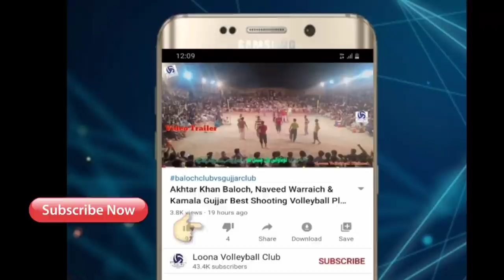Akhtar Khan Baloch Vs Naveed Warraich & Noor Kharal Challenge Match In Kanju Stadium 11-9-2020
Akhtar Khan Baloch & Suleman Cheema Vs Amir Sara & Tahir Loona
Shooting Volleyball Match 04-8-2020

Shooting_Volleyball_11_9_2020 Akhtar_Baloch_Best_Player شوٹنگ_والی_بال_میچ Akhtar Khan baloch Club Sardar Akhtar Khan Baloch, Malik Nasir Saeed Awan, Kallem Allah 25 Alla, Faisal shah, Tayyab Khichi, Sheraz, ZAHID Netman Kharal Club Rai Noor Kharal, NAVEED Warraich, Arshad Kharal, Rana Sohail, Shooting VolleyballVideo 2018/2019 Free Download And Watching Subscirebed My Chennal For More Best Volleyball Video .?. Akhtar Khan Baloch Best shooting volleyball match .?. Kanju Stadium Volleyball Match .?. Mohsin Farooq Samoot Mohsin Samoot Mohsin Samoot Volleyball Match Mohsin Farooq last Video new shooting volleyball show match new shooting volleyball show match shooting volleyball new match shooting volleyball new match 2018 shooting volleyball match chakwal shooting volleyball match download shooting volleyball match free download shooting volleyball match hd shooting volleyball match kamala gujjar shooting volleyball show match 2019 shooting volleyball show match 2018 shooting volleyball show match 2017 shooting volleyball show match download shooting volleyball show match 2016 loona volleyball club, loona shooting volleyball free download shooting volleyball show match new shooting volleyball match new shooting volleyball show match new shooting volleyball match 2019 new shooting volleyball 2019 shooting volleyball new match 2018 new volleyball match new volleyball 2019 akhtar khan baloch best akhtar khan baloch best smash akhtar khan baloch volleyball match, akhtar khan baloch vs shani gujja akhtar khan baloch vs gujjar club sardar akhtar khan baloch volleyball match Fallow on My Facebook